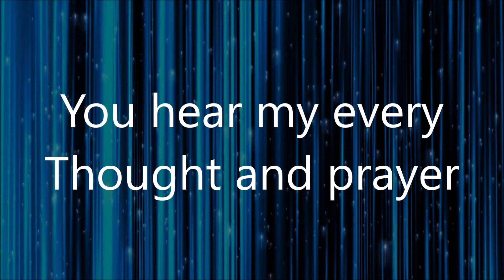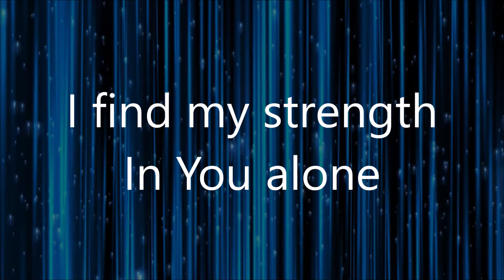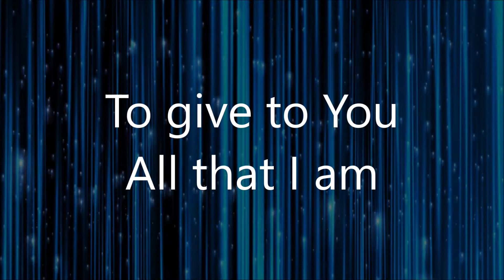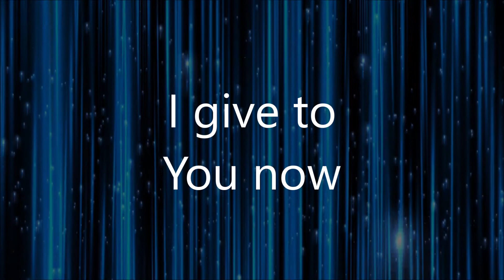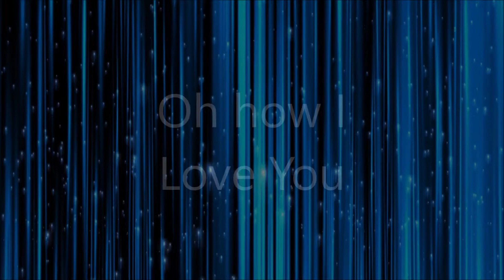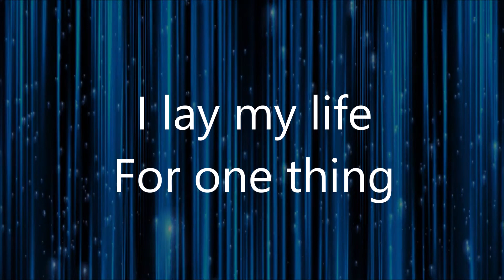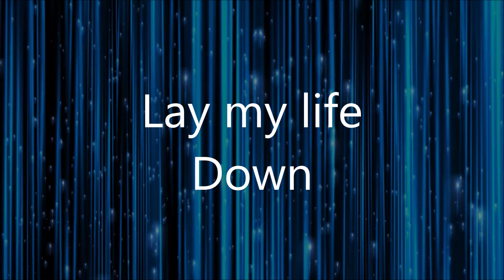Oh How I Love You- Bethel feat. Chris Quilala